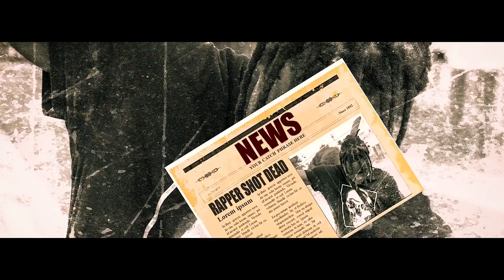Molly YenG _ Price(official music video)